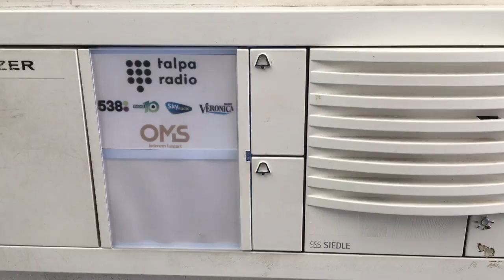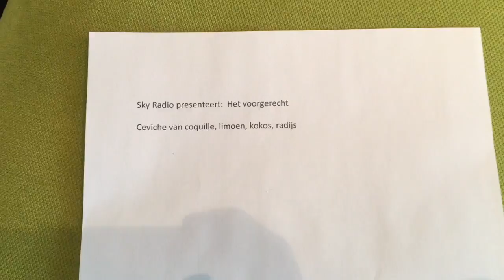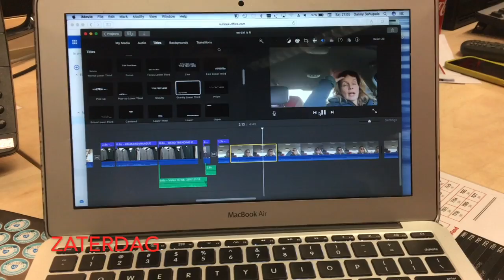en dat is 6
Een gekke stem, griepgolf teistert team Hart van Nederland,  het gezicht achter de tiplijn en ik ga solo!